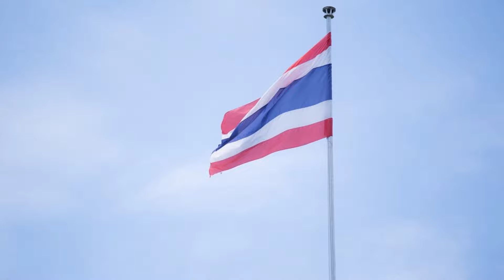เพลงเด็ก สื่อการเรียนรู้ ก-ฮ ก.เอ๋ย ก.ไก่ หัดฟัง หัดอ่าน หัดพูด ของเด็กน้อยอนุบาล I เพลงเด็กJanaTV